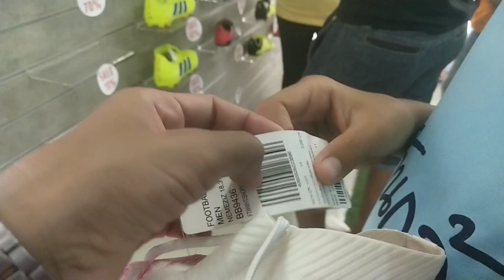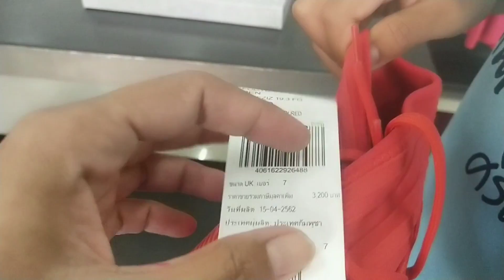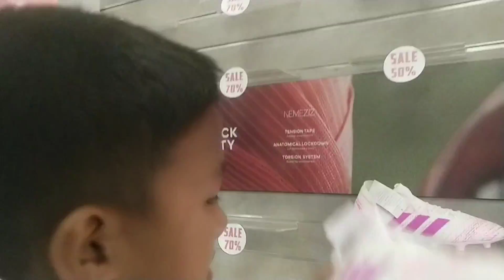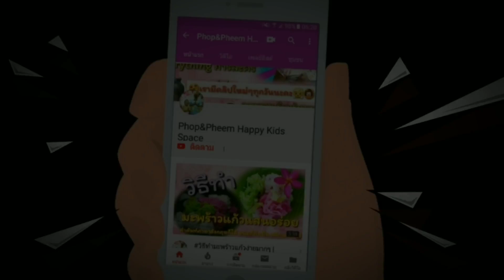รองเท้าสตั๊ดลด70%ทนอยู่เฉยได้ยังไง😱 ไปจัดมาให้ไว คนเยอะ..ร้านจะแตก..ก็มาดิค้าบ..พลาดไม่ด๊ายยย!!!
ช่วงนี้mid year sale หลายที่ลดราคากระหน่ำ พี่ภพไปร้านประจำ ทวีผล59 เพื่อไปดูรองเท้าสตั๊ดลดราคา มีหลายยี่ห้อมากๆ ทั้ง Adidas, Mizuno, Pan ลดสูงสุดถึง70% งานนี้จะพลาดไม่ได้ พี่ภพรีบไปดูและสอยมาได้ 1 คู่ ราคาหลักร้อยเท่านั้น ไปดูด้วยกันว่ามีคู่ไหนถูกใจบ้าง
ขอขอบคุณทวีผล59ครับ🙇